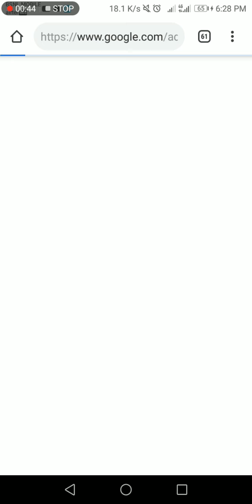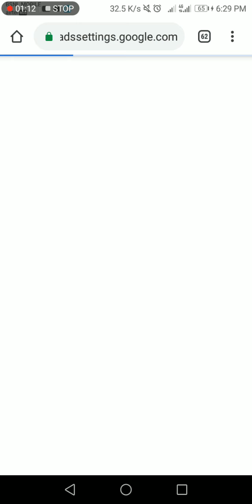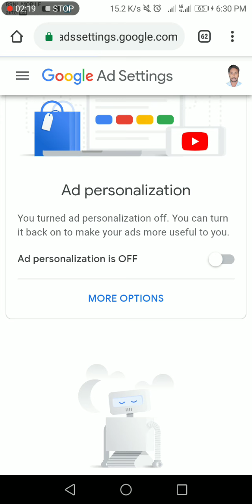മൊബൈലിൽ ഇടക്ക് കയറി വരുന്ന പരസ്യം ഒഴിവാക്കാം | How to Stop Ads in Mobiles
മൊബൈലിൽ ഇടക്ക് കയറി വരുന്ന പരസ്യം എങ്ങനെ ഒഴിവാക്കാം | How to  Stop Ads in Mobiles